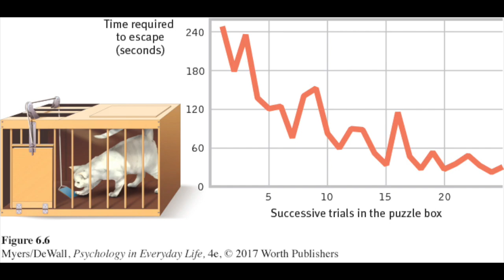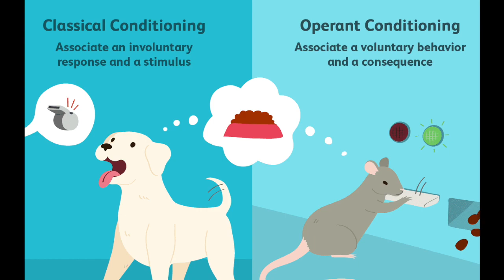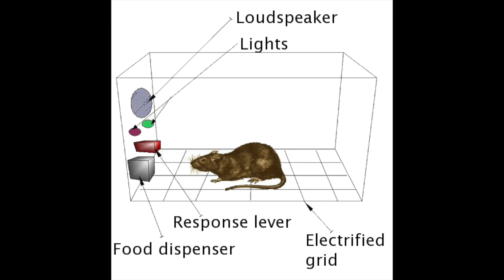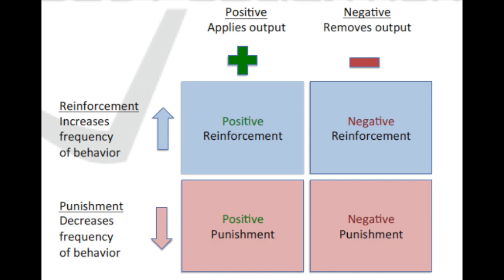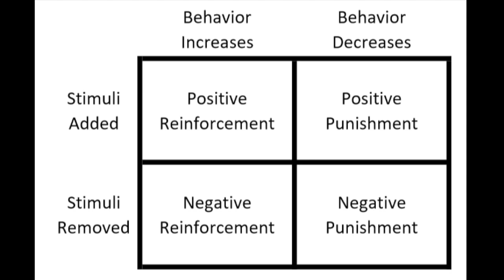Operant Conditioning | Thorndike & B.F. Skinner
In this video I explain operant conditioning showing the contribution of the two developers of the theory: Edward Thorndike and B.F. Skinner.